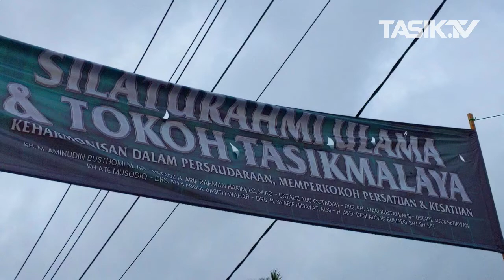Perkokoh Persatuan dan Kesatuan, Ulama dan Tokoh Tasikmalaya Gelar Silaturahmi